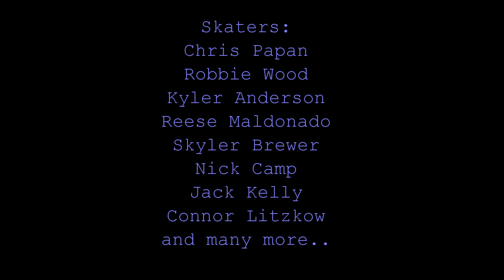"Sunday Candy" A Short Skateboarding Film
This was a tough edit to film. Hurting my ankle constantly and dealing with snow melting and all the water drying up. But thankfully, the nicer weather is coming in in the good ole northwest Indiana. Parks skated are Michigan City Skatepark in Michigan City, Indiana and Grant Park in Chicago, Illinois. This video has nothing to do with Chance the Rapper. Just thought it would be nice to use the song and title the video it as well.
 Song is "Sunday Candy" by Chance the Rapper.